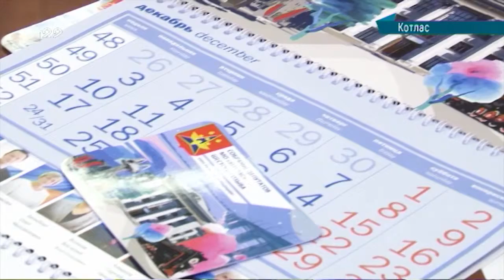05.03.19 Сейчас в регионе: Туристический бренд "Северное Трёхречье"